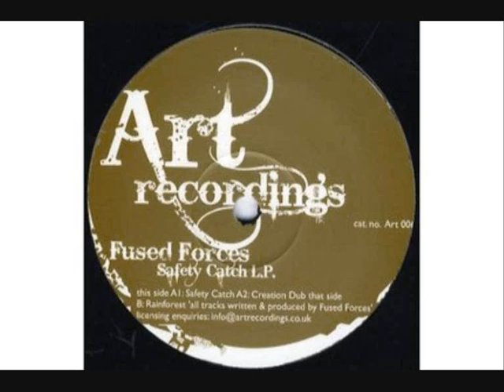Fused Forces - Total Dub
Off the "Safety Catch LP" Art Recordings 006.